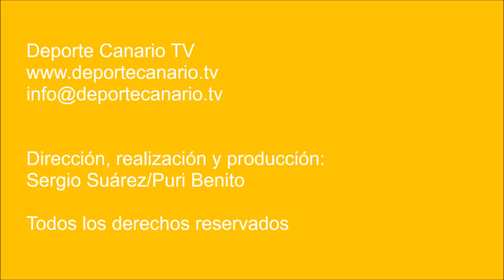Unión Viera y San Fernando no aciertan a encontrarse con sus mejores versiones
El Unión Viera CF y la Unión Deportiva San Fernando disputaron un partido en el que ninguna de las dos formaciones apenas dio señas de buen juego. El fútbol combinado sólo se dejó ver en rachas cortas. Todo, cuando ambas plantillas están formadas básicamente por los mismos jugadores de la temporada pasada en la que se mostraron como equipos con destacados recursos técnicos ¿Falta de rodaje? ¿sistemas aún no asumidos? Ya veremos en las próximas jornadas.

Partido disputado el 6 de septiembre de 2018 en el Campo de Fútbol Municipal Alfonso Silva de Las Palmas de Gran Canaria. Tercera jornada de liga de la Tercera División Canaria. Temporada 2018/2019.